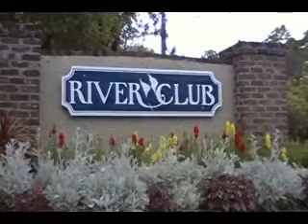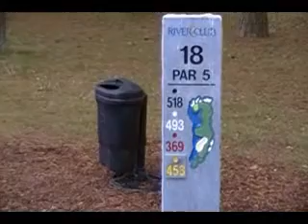ReplayCave.com - Myrtle Beach Golf Vacation - RiverClub - Muckle 8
ReplayCave.com - Myrtle Beach Golf Vacation - RiverClub - Muckle 1, River Club, Big Dog Golf Tournament, Big Dog Invitational, Big Dog Replay, Big Dog Golf Video